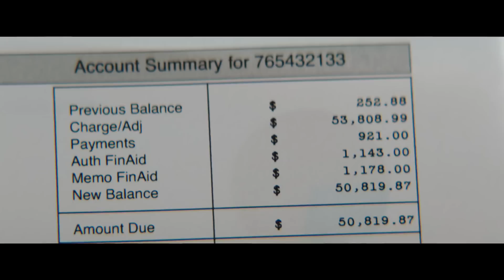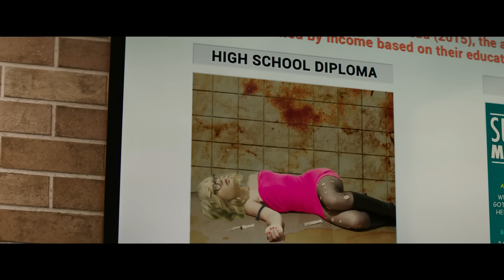The House Movie Trailer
Starring: Will Ferrell, Amy Poehler, Jason Mantzoukas, Nick Kroll, Jeremy Renner

Directed By: Andrew Jay Cohen